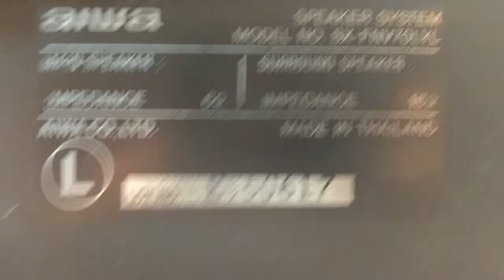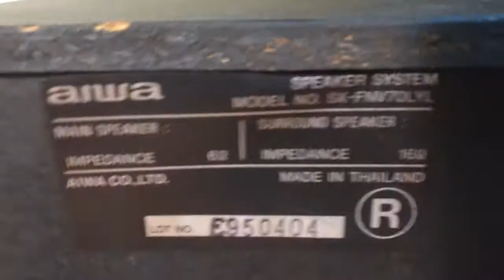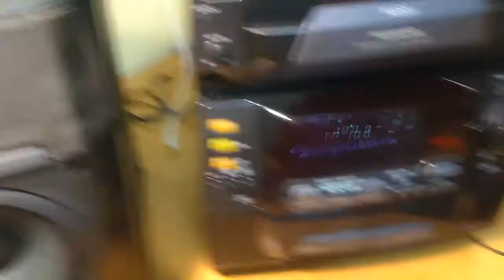Caixas Aiwa SX-FNV70LYL - 3 + 1 vias